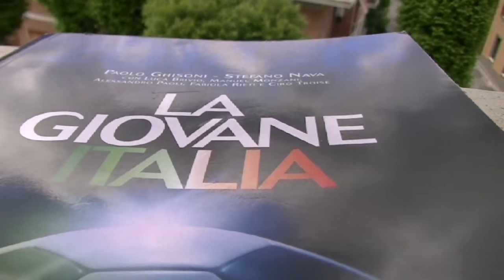Speciale La Giovane B Italia - Domenico Cuomo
Primo profilo tra quelli che vi proporremo in questo mese, tra i migliori classe 1999 della Serie B 2014/15: la punta dell'Avellino, protagonista con la selezione Under 16 della B Italia...